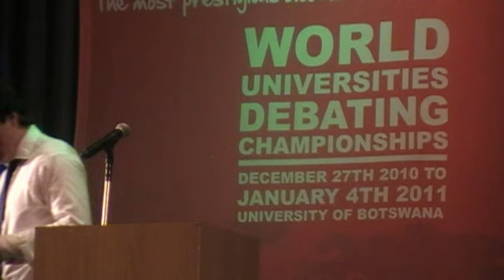5/8 Sydney A CG 1st Speaker Worlds Main Final WUDC 2011 Botswana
Main Final Word University Debate Championship 2010/2011 in Gaborone, Botswana. The motion: This House would invade Zimbabwe.

Oppening government: Monash A
Oppening opposition: Oxford A
Closing government: Sydney A
Closing opposition: London School of Economics A

Winner: Monash A